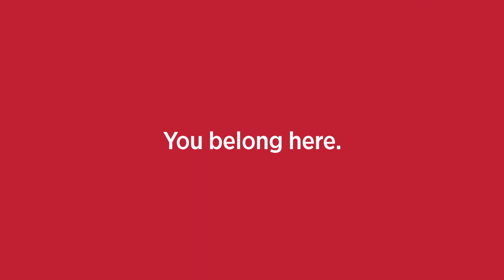International Student Spotlight: Abdallah from Palestine